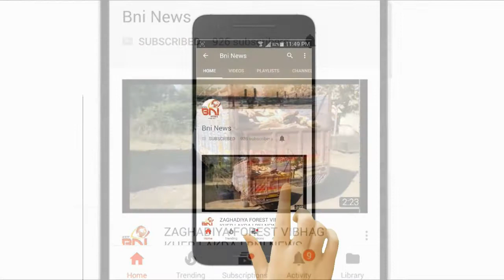ભરૂચના જાહેરમાર્ગો ઉપરની ખુલ્લી ગટરો રાહદારીઓ અને વાહનચાલકો માટે બની જીવલેણ.